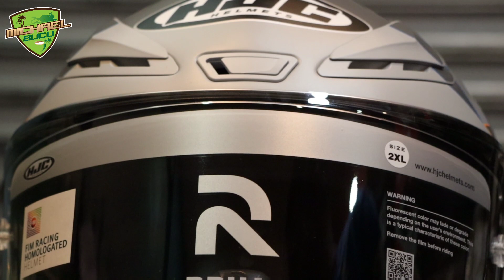HJC Rpha1 unboxing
HJC Rpha1 Pol Espargaro unboxing